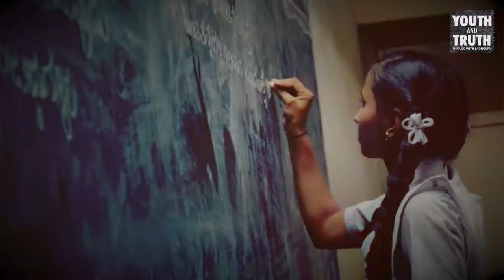Virender Sehwag Wants To Know The Truth About The Caste System - Sadhguru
Virender Sehwag Wants to Know the Truth About the Indian Caste System and How We Can Ensure Inclusiveness and Equality.

sadhguru
sadhguru 2019,
sadhguru speech
sadhguru latest
sadhguru 2020
sadhguru meditation
sadhguru speeches
sadhguru motivation
sadhguru shiva,
sadhguru advice
sadguru
sadhguru bangla
sadhguru live
satguru
isha foundation
yoga